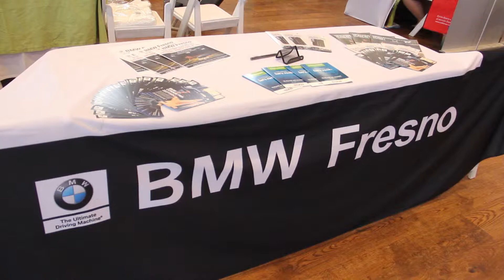BMW RESNO ASIAN BUSINESS EXPO 3 16 19